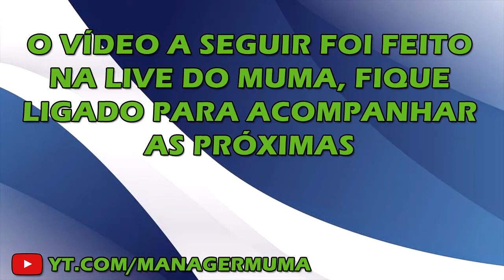Fifa 19 - Carreira em Live - Hamburgo - Ep. 80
Pessoal essa é a nossa série que é gravada em lives aqui no canal!

Participe também é só se inscrever!